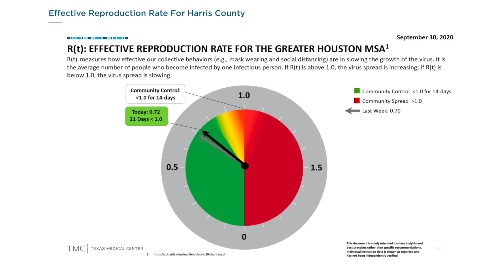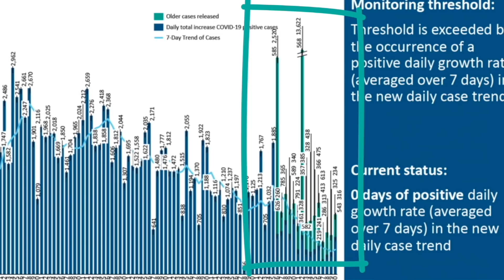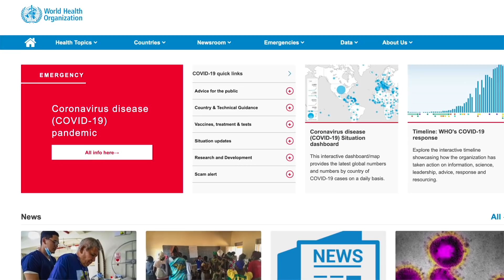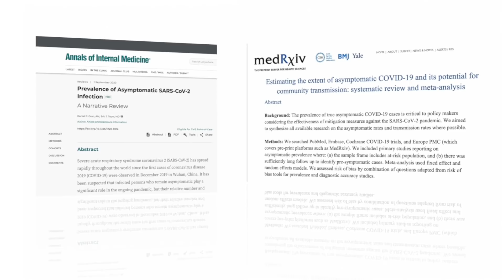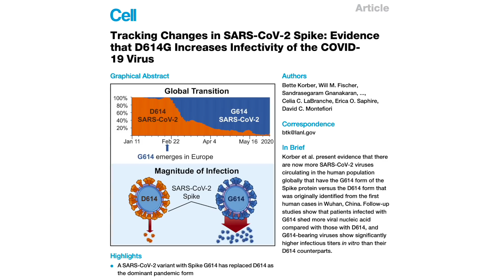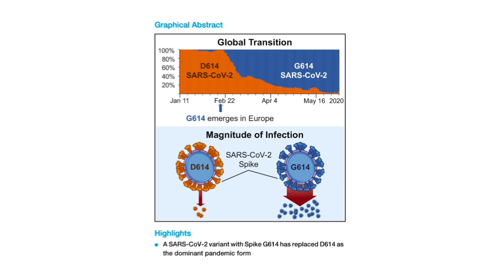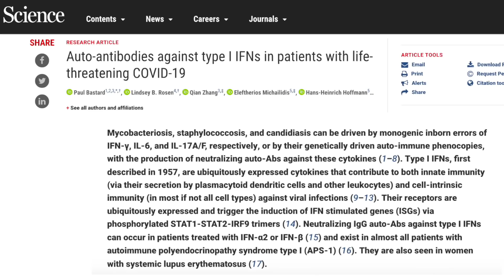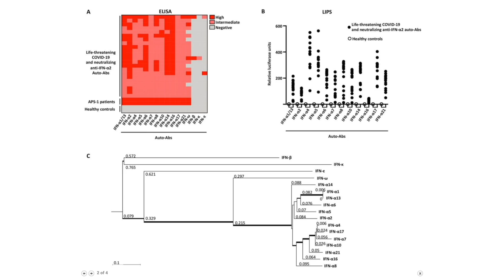Dr. Paul Klotman's Video Message - Week 28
Baylor College of Medicine's Dr. Paul Klotman discusses Houston's latest COVID-19 numbers and viral mutation.